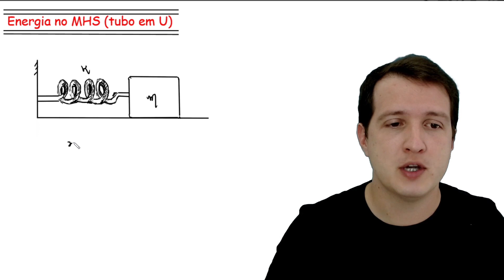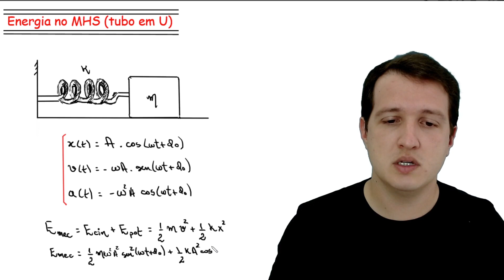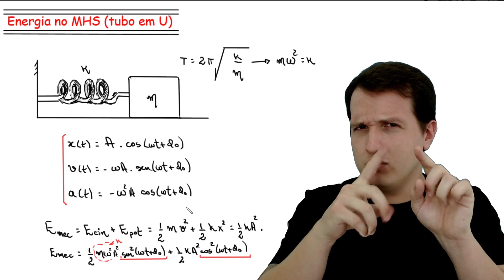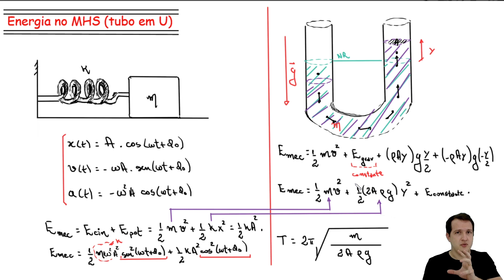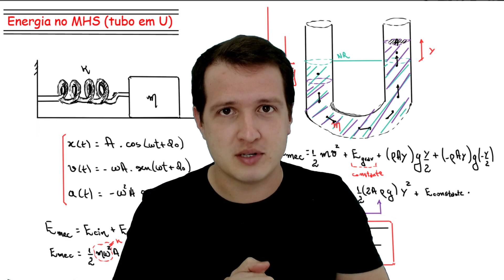MHS - calculando o período com energia (Método alternativo) [Física nível IME/ITA e ensino superior]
Faaaaaaaaaaala, galerinha!

Dá uma conferida nesse método "diferente" para calcular período de MHS. Óbvio... diferente pra quem nunca viu kkkkkk

É uma análise por energia. Quando tiver dificuldade de trabalhar com a força restauradora, monta a equação de energia e. ah, confere aí!

(OBS:  no minuto 3:14 escrevi a fração no interior da raiz invertida. No estante do vídeo foi corrigido😂)

Se você gostou, ajuda aí deixando sua curtida!